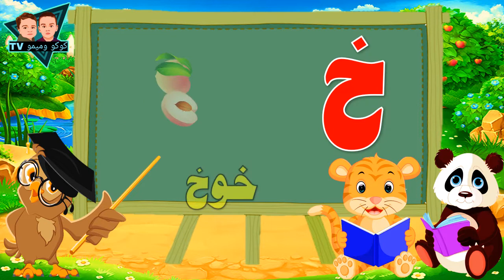حروف الهجاء للأطفال - حرف الخاء ( خ ) - Alphabets in Arbic for kids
حرف الخاء للاطفال الحروف العربية للاطفال

في هذا الفيديو ، سوف أقوم بتدريس الحرف العربي " الخاء " للأطفال. تعليم الطفل حرف الخاء والكلمات التي تبدا به . تعليم حرف الخاء للصف الاول الابتدائي واطفال الروضه والاطفال الصغار . تعليم الحروف العربية للاطفال . تعليم حرف الخاء للاطفال . تعليم نطق حرف الخاء للاطفال

سيتعلم الأطفال الكلمات التالية التي تحتوي على حرف الخاء:

خروف
خيمة
خوخ
خنفساء
خيار
خاتم
خفاش

نتمني ان تعجبكم قناتنا

تنويه : لا تنسوا الضغط على زر الجرس .. حتى تصلكم اشعاراتنا أول بأول